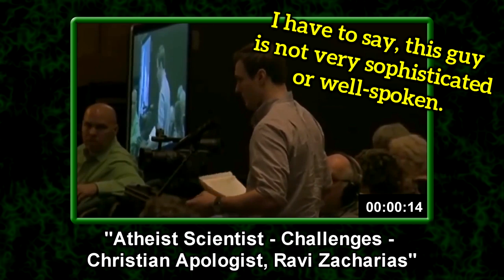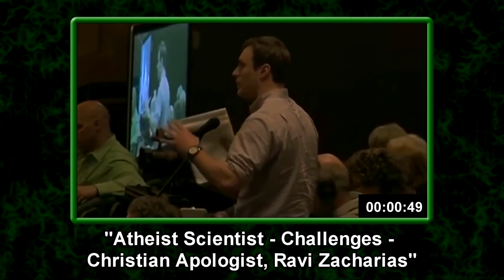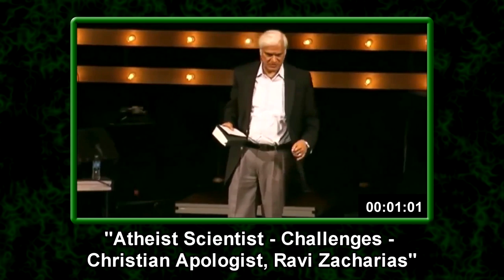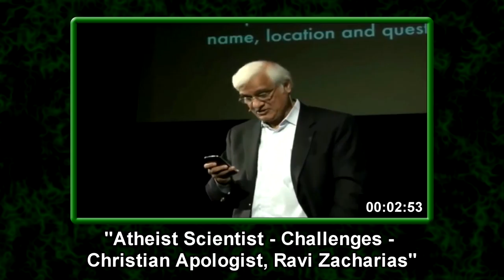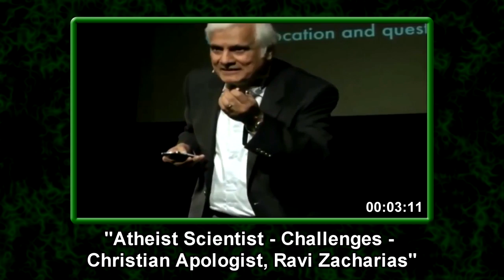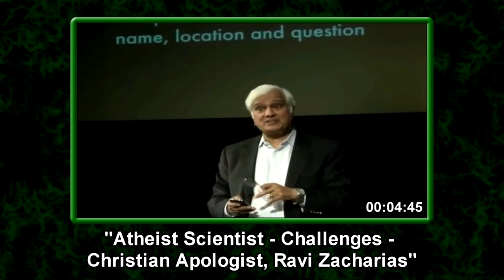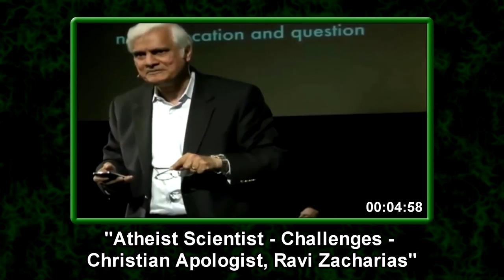Ravi Zacharias Dodges the Question: Free Will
Ravi Zacharias was a highly-recommended apologist, and well-respected by his Christian audience, who told me time and time again that he had fantastic answers to many common atheist questions. However, I don't see how this is possible, since many of his amazing answers... weren't actually answers at all. Here is just one example. His attack on determinism and his veneration of free will, wasn't actually an answer to the question he was asked.

Now, to borrow a phrase, "What is truth?" It's a good question, but it doesn't seem to me that "truth" is any more well-defined in a world of free compared to a world of determinism; the only thing that really seems to matter is if conscious beings are able to assign and debate symbolic meanings, including linguistic statements, which they take to represent some facet of the world. This is possible under both determinism and free will.

0:00 - Introduction
0:44 - The Question
1:53 - Ravi's Ramblings
8:32 - Free Will
17:08 - Conclusion

Brain Studies and Choices:
In the year 2000, researchers were able to predict peoples' decision of whether to press a button with their left or right hand, a full 7 seconds before the subjects reported being aware of their decision. This was an update to a previous 1983 experiment which demonstrated a mere 150 millisecond delay between the action and the conscious awareness. However, the researchers who conducted the *new* experiment cautioned that these types of motor activities may be very different from higher-order decision making processes, which didn't show up very well on the brain scanners of the day.

Then, in 2013, researchers discovered that this kind of prediction went beyond simple motor choices. They were able to predict peoples' decision to add or subtract numbers 4 seconds in advance of the person claiming to be consciously aware of their decision.

"Here, we show that the outcome of a free decision to either add or subtract numbers can already be decoded from neural activity in medial prefrontal and parietal cortex 4 seconds before the participant reports they are consciously making their choice."

"Our results suggest that unconscious preparation of free choices is not restricted to motor preparation. Instead, decisions at multiple scales of abstraction evolve from the dynamics of preceding brain activity."

"The subjective experience that our voluntary actions are initiated in the conscious mind has been challenged by the finding that the human brain may already start shaping spontaneous decisions even before they enter into conscious awareness."

I did also find an interesting paper which *contests* the conflict between predicting our choices and free will, so here's that as well: